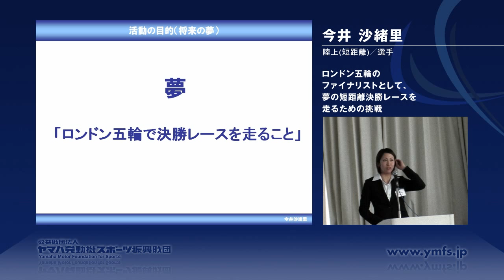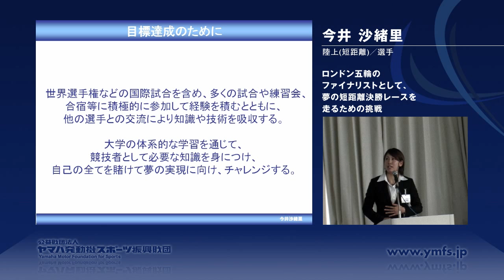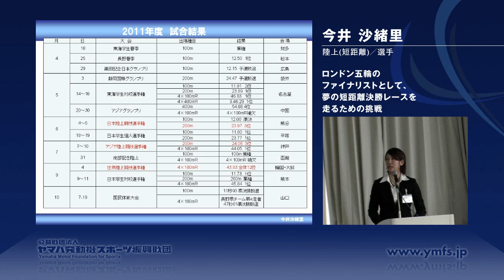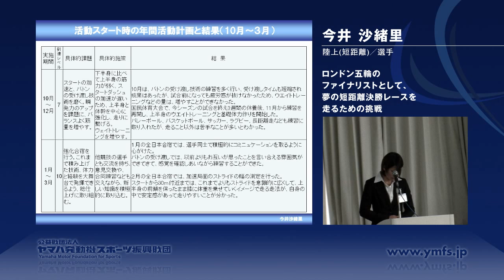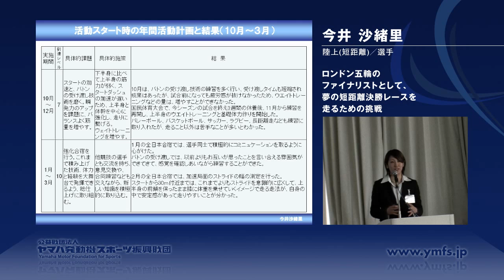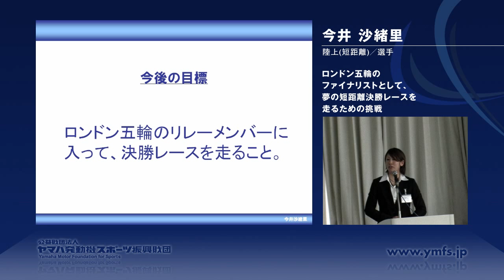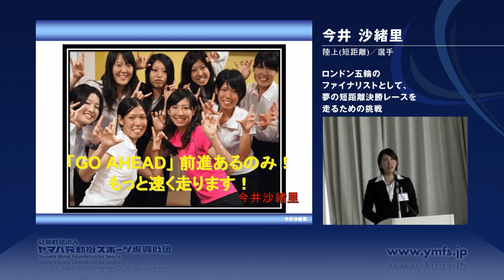平成23年度 成果発表会／今井 沙緒里さん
2012年3月16〜18日に、ヤマハリゾートつま恋にて開催された、第5回 YMFSスポーツ・チャレンジャーズ・ミーティングにて実施された「平成23年度 成果発表会」の模様です。発表者は、 陸上(短距離)／選手の今井 沙緒里さんです。